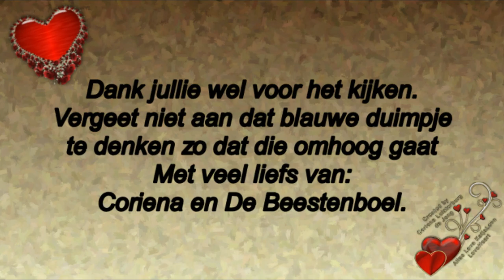Vervolg van Maandag 13 mei op visite bij Mary en ontour #439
Megapixels: 16 megapixel
Optische zoom: 12x
Beeldsensorformaat: 1/2.33 inch
Beeldstabilisator:  Ja
Digitale zoom: 4x

Samsung Galaxy S5:
Resolutie 720x1280